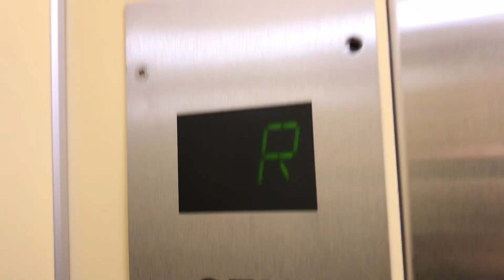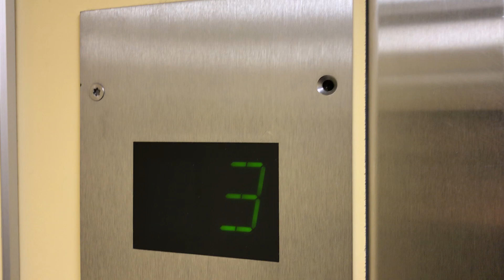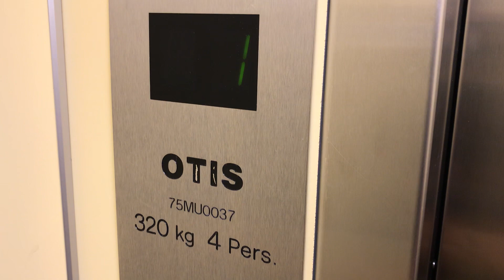Magnifique ascenseur AS Schaffhausen mod. par Otis à traction @ Genève, Suisse.